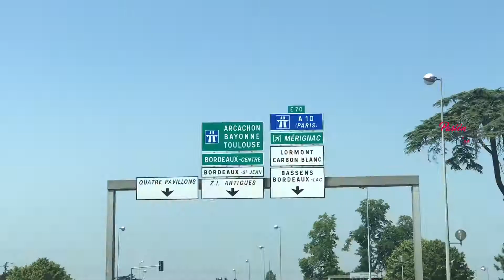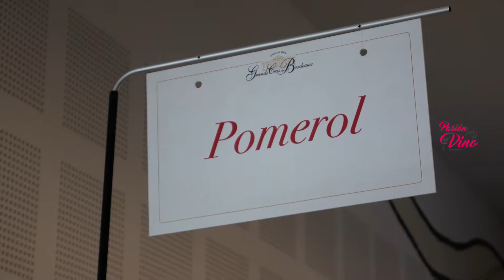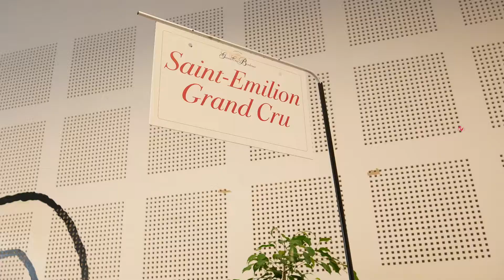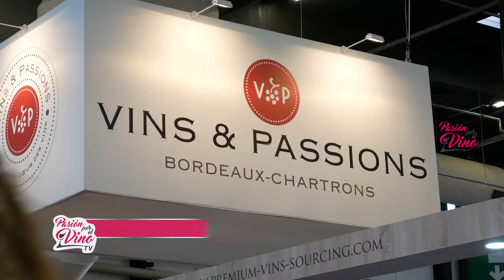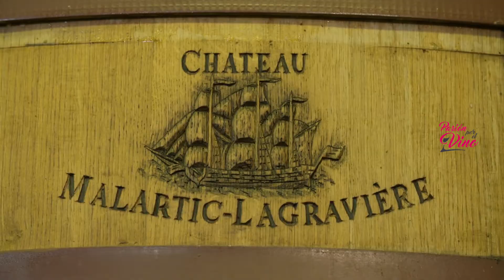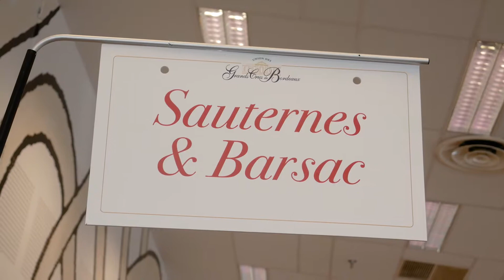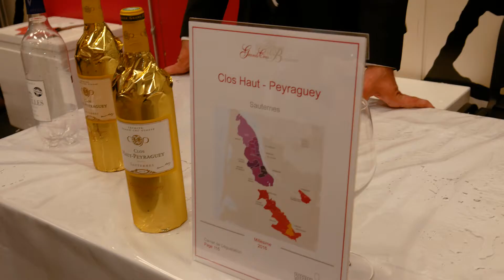Martin Mantegini - Grands Crus de Bordeaux - PASIÓN POR EL VINO (Temporada 2 Programa 03, Bloque 2)